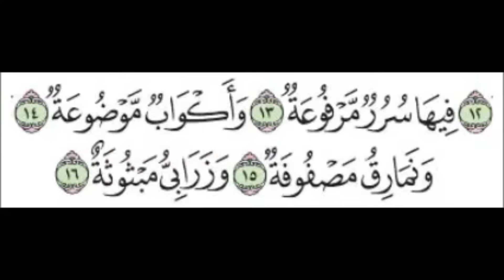خمسة 5000 الاف سنة وجود وكاينا في كل بيت !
زربية جزائرية أو سجاد جزائري أو السجادة الجزائرية هي نوع من أنواع المنسوجات التقليدية، تنسج يدويًا، وتُستخدم في تزيين الجدران أوتغطية الأرضيات في البيوت الجزائرية، ويعود وجودها لآلاف السنين، حيث تتم صناعتها للاستخدام المنزلي أو للبيع، وتعتبر مادة الوبر أوالصوف هي المادة الأساسية لصناعة الزربية
ويختلف استخدام المادة الأولية على حسب المنطقة.